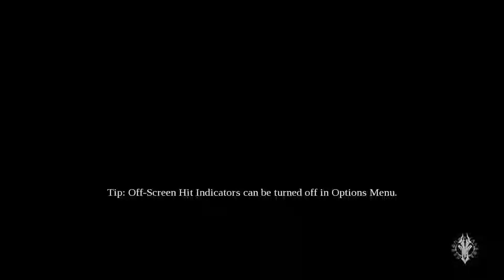Another Deadly Sin - DARKSIDERS III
Facebook.com/JRocketGames
Twitch.tv/jrocketgaming
Instagram.com/jrocketgaming